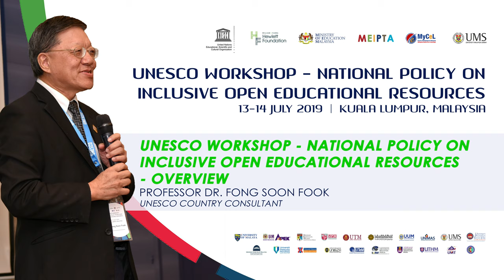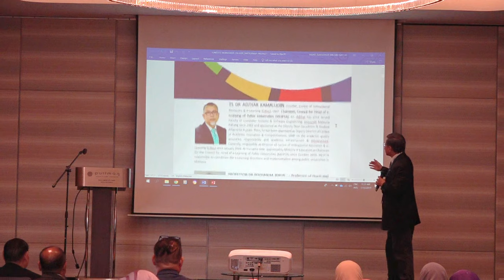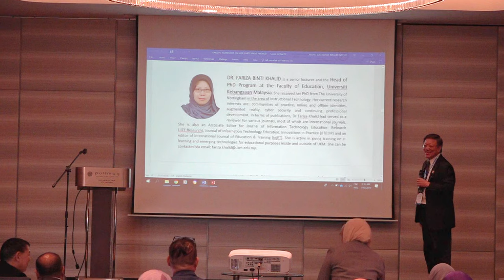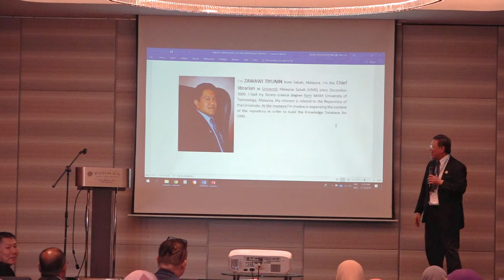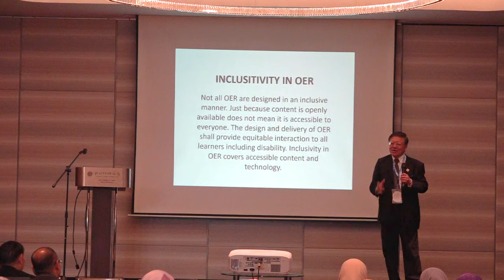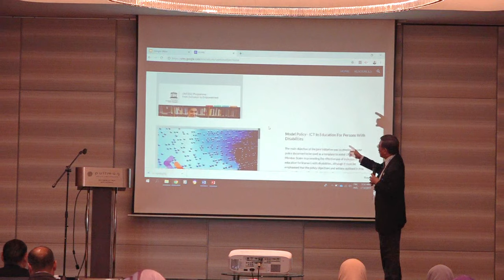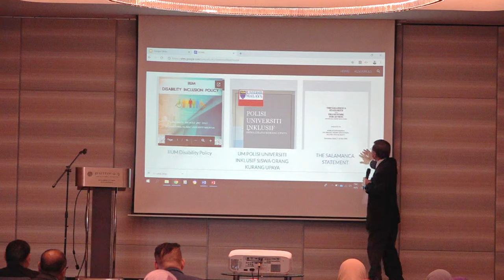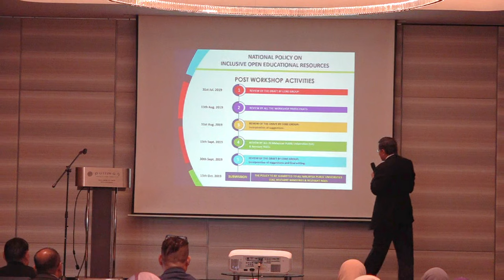UNESCO WORKSHOP - NATIONAL POLICY ON INCLUSIVE OPEN EDUCATIONAL RESOURCES - OVERVIEW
EVENT: UNESCO WORKSHOP - NATIONAL POLICY ON INCLUSIVE OPEN EDUCATIONAL RESOURCES

COLLABORATORS: United Nations Educational, Scientific and Cultural Organization (UNESCO), William and Flora Hewlett Foundation, Kementerian Pendidikan Malaysia, Majlis Ketua-Ketua e-Pembelajaran IPTA Malaysia (MEIPTA), Malaysia Centre for e-Learning (MyCel) and Universiti Malaysia Sabah (UMS)

SPEAKER:  PROFESSOR DR. FONG SOON FOOK
UNESCO COUNTRY CONSULTANT

VENUE: KUALA LUMPUR, MALAYSIA